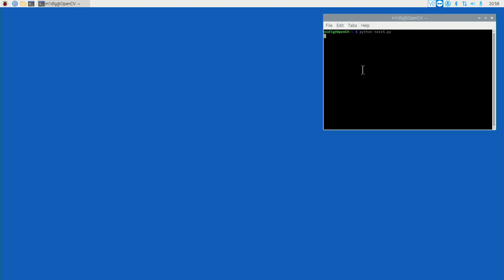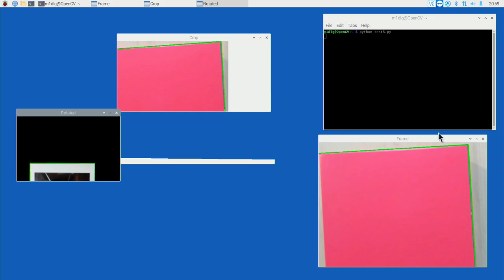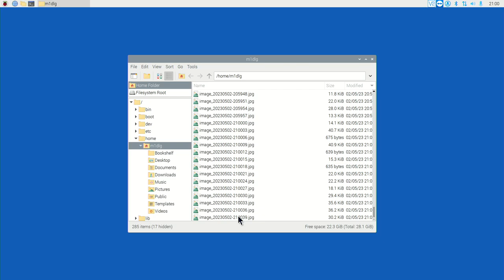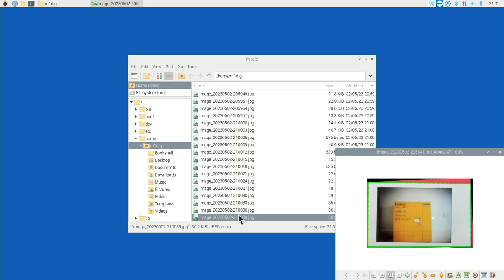Photo Scanner Test code 5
OpenCV edge detection.